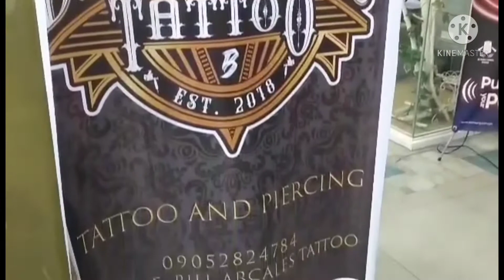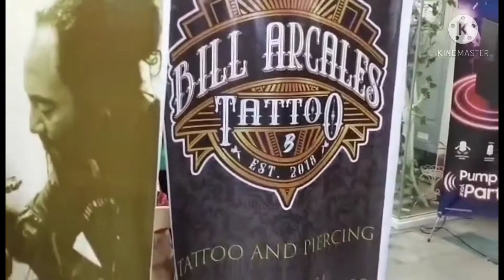Tattoo sessions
Masakit ba magpa tattoo?
Syempre!  Kara is in the right age already, she can do whatever she want.